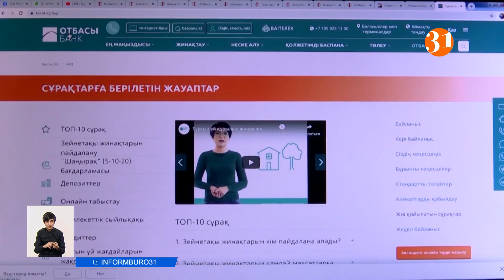«Отбасы Банк» төлемдерінің жетпіс пайыздан астамы мобильді қосымша арқылы жүзеге асады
«Отбасы Банк» төлемдерінің жетпіс пайыздан астамы мобильді қосымша арқылы жүзеге асады. Ұтымды жүйенің арқасында банк биылғы жылы депозиттер бойынша ең жоғары деңгейді еңсеруді көздеп отыр.
Отбасы банк өз салымшылары үшін мүмкіндіктер алаңына айналған. Бүгінде банк бөлімшелеріне бармай-ақ онлайн форматта жүйелі жұмыс жасауға болады. Мәселен, депозит ашқандардың 27 пайызы бейнеқоңырау арқылы банк қызметін алған. Сондай-ақ, несиелік өтінімдердің 18 пайызы қашықтықтан жүргізілген. Заманауи технологиялар аясында алдағы бес жылда қызметтердің 70 пайызы онлайн режимге ауысады.
ЛӘЗЗАТ ИБРАГИМОВА, «ОТБАСЫ БАНК» АҚ басқарма төрағасы:
– Желтоқсан айы қарбаласпен өтеді. Өйткені бұл уақытта депозитті толтыратын адамдар қатары көбейеді. 2021 жылдың желтоқсанында бұрын-соңды болмаған көрсеткіш болатын шығар. 2020 жылдың соңында депозиттер 80 миллиард теңгеге толтырылған еді. Биыл бұл сома бұдан да көп болады деп күтеміз.
 «G global» екінші халықаралық конгресінің қатысушылары банк секторында технологияларды қалай пайдалану керектігін талқылады. Еліміздегі жетекші банк басшылары өзара тәжірибе алмасып, банк саласындағы жаңашылдықтарды талқылады.
МҰРАТ ҚАРЫМСАҚОВ, "G GLOBAL" халықаралық хатшылығының бірінші орынбасары:
– Біздің басты мәселеміз - осы алаңда ең күрделі макроэкономика, қаржы, тұрақтылық, мәселелерді талқылап, біздің сарапшылармен, біздің қонақтармен соларға жақсы шешім жолдарын ашып және рекомендацияларды енгізу.
Айта кетейік, соңғы жарты аптада банк қызметтеріне 107 мың өтініш келіп түскен. Бұл тұтынушылардың белсенділігін көрсетеді. Алдағы бес жылда «Отбасы банк» қызметтерінің 70 пайызы онлайн режимге ауысады. Бұл клиенттерге қызмет көрсетудің тиімді жолы болмақ.